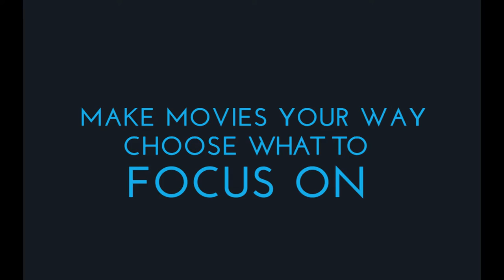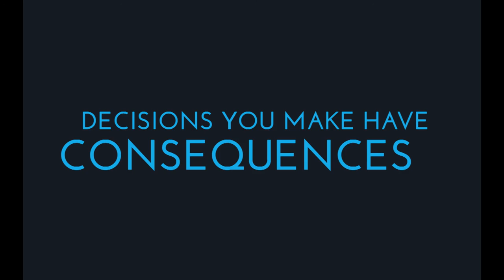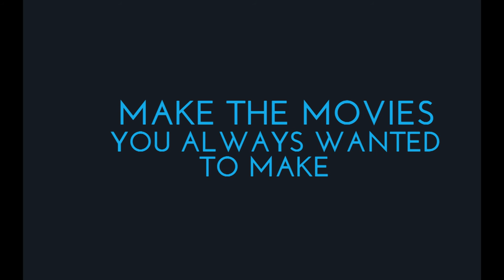Movie Studio Tycoon Teaser Trailer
A teaser trailer for our upcoming PC game Movie Studio Tycoon. This will release on Steam early next year.

In this game, you manage a movie studio, decide what genre movies to make, hire actors, directors, make hit movies, compete with AI studios to win Oskars and become the biggest movie studio in the world.